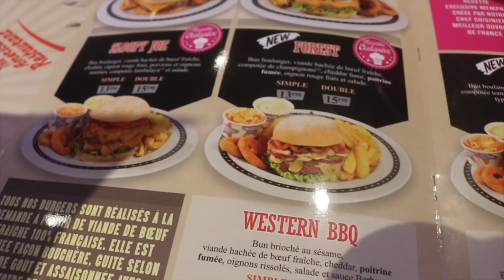😱 ELLE PERD SA PERRUQUE EN PLEIN MANEGE 🤦🏾‍♀️ - VLOG FT LEE DEE, SWEET VICKY & SHYNAMABE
et n'oubliez pas d'activer la cloche pour recevoir une notif quand je publie une vidéo.

Elle perd sa perruque en plein manège. Vlog ft Lee dee, Sweet Vicky & Shynamabé.
C'était une trop bonne petite journée avec les filles à la foire.